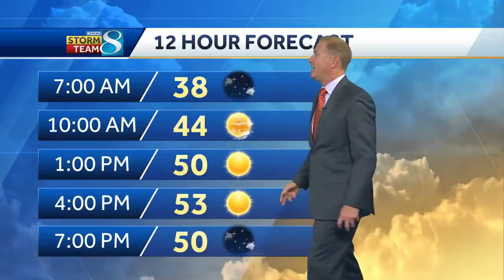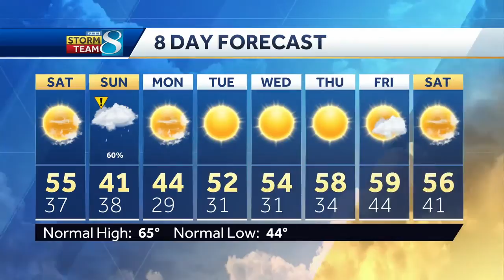Videocast: Rain showers, wet snowflakes late this weekend